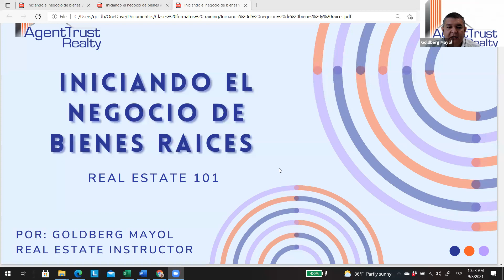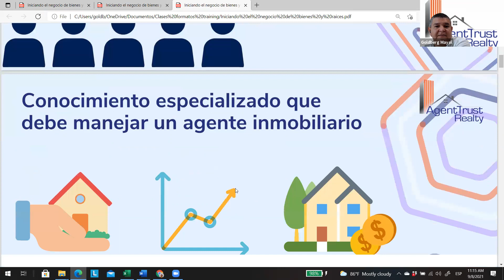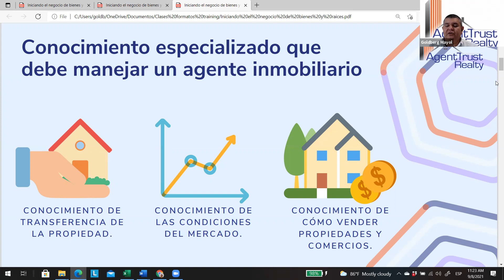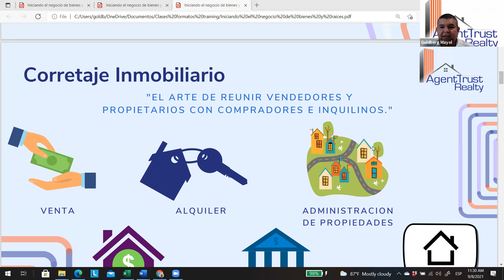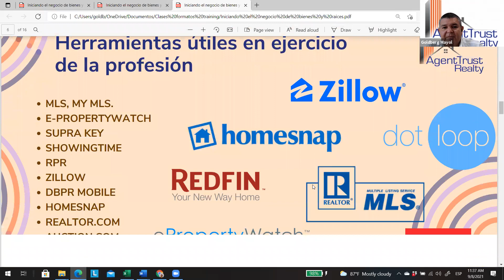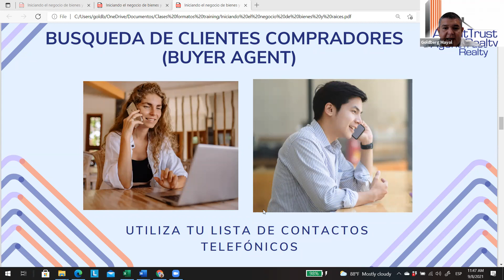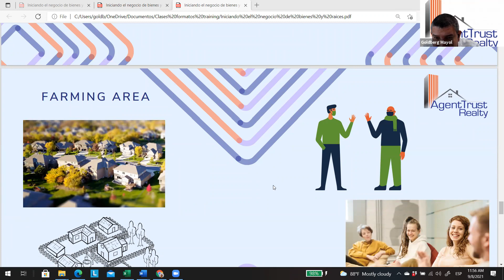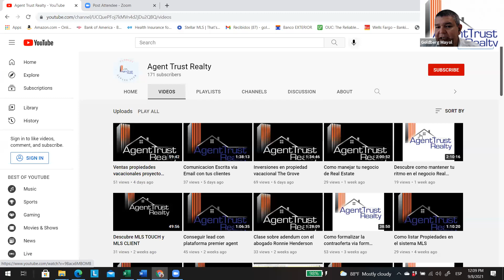DESCUBRE EL NEGOCIO DE REAL ESTATE Y NUESTRA PLATAFORMA YOUTUBE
Aspectos claves del Negocio de real estate